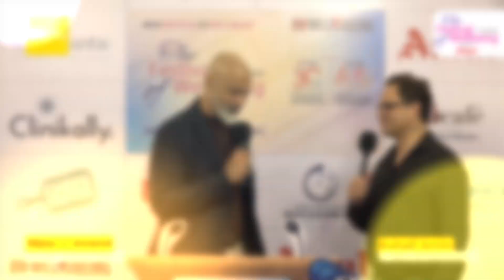Bijay J. Anand, Founder, Anahata Retreats | BW Festival of Wellbeing